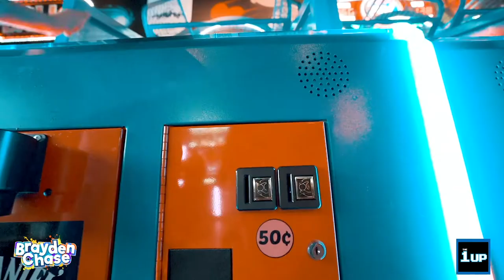Sweets Giving 2019 | Brayden Chase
Brayden Chase decides to throw a Sweetsgiving instead of a Friendsgiving. Everyone had to bring something sweet as a dish and they had 24 hours to RSVP.